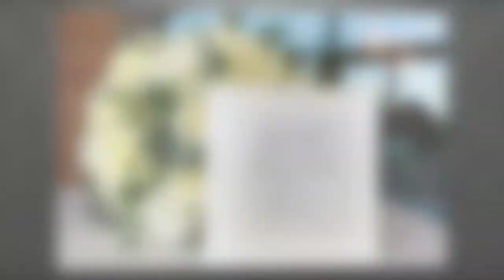Alicia and Jim's Wedding Images by Fournier & Malloy Photographers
Alicia and Jim's wedding took place at The Starting Gate at Great Horse in Hampden, Ma. It was such a beautiful summer wedding and we were so happy to capture such incredible wedding photographs with this beautiful couple and their wonderful wedding party and families.The wedding venue was the perfect location with the most incredible views.The Great Horse is located at 128 Wilbraham Road, Hampden, MA 01036 Fournier and Malloy Photographers were happy to have been a part of capturing the wedding day for this lovely couple. The entertainment was provided by the wedding band Men in Black II which is represented by the Hank Agency for more information about wedding photography please